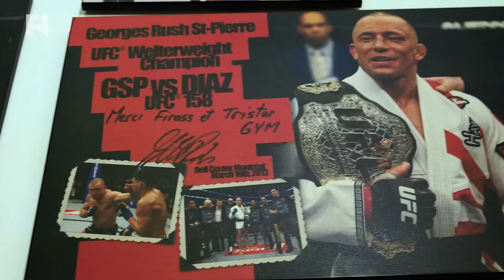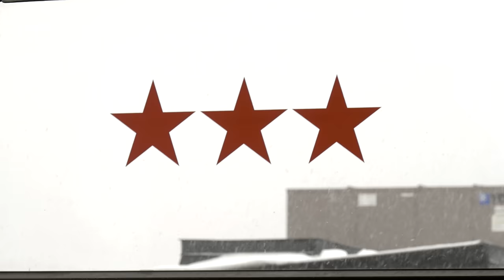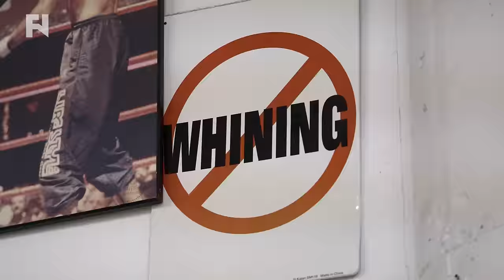Georges St-Pierre & The Next Generation | Tristar Stories in 4K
- Georges St-Pierre's legendary fighting career may be at an end, but he's only just begun sharing his secrets with the next generation of Tristar competitors. Here's how GSP has become key to the continued excellence of Tristar Gym.

TRISTAR STORIES is a digital series presented in 4K. Enjoy never-before-seen access to Montreal's storied Tristar Gym, and the lives of head coach Firas Zahabi and the fighters chosen to train there.